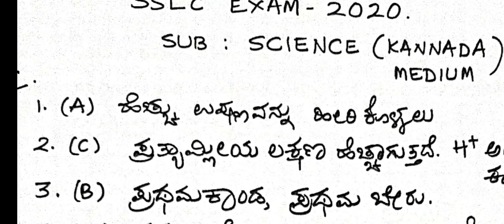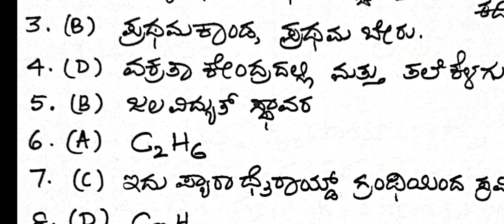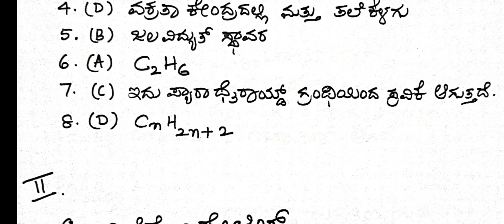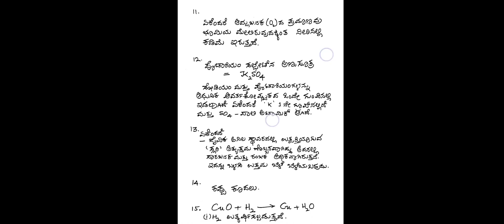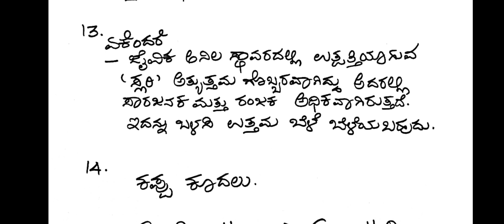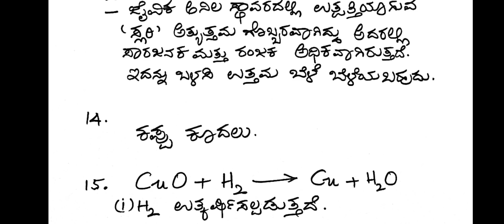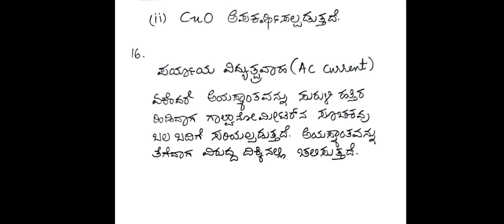SSLC Science key answer| SSLC 2020 SCIENCE PAPER KEY ANSWER| SSLC KARNATAKA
ಆತ್ಮೀಯರೇ,
 ಈ ವಿಡಿಯೋದಲ್ಲಿ 29/06/2020 ರಂದು ನಡೆದ SSLC ಪರೀಕ್ಷೆಯ 'ವಿಜ್ಞಾನ  ಪತ್ರಿಕೆ'ಯ ಉತ್ತರಗಳನ್ನು ಹೇಳಲಾಗಿದೆ. ಇದನ್ನು ನುರಿತ ವಿಜ್ಞಾನ ಅಧ್ಯಾಪಕರು ಸಿದ್ಧಪಡಿಸಿದ್ದು, ಇಲ್ಲಿ ಹೇಳಿರುವ ಉತ್ತರಗಳು ಬಹುತೇಕ ಸಮಂಜಸವಾಗಿರುತ್ತವೆ. ಆದಾಗ್ಯೂ ಅಂತಿಮವಾಗಿ ಕರ್ನಾಟಕ ಪ್ರೌಢ ಶಿಕ್ಷಣ ಪರೀಕ್ಷಾ ಮಂಡಳಿಯವರು ಬಿಡುಗಡೆ ಮಾಡುವ ಕೀ ಉತ್ತರಗಳು ಅಂತಿಮವಾಗಿರುತ್ತವೆ.

9 ನೇ ಪ್ರಶ್ನೆಗೆ ಸರಿ ಉತ್ತರ ಕೆಳಕಂಡಂತಿದೆ 👇
ಕಬ್ಬಿಣದ ಉಂಗುರವನ್ನು Cuso4 ದ್ರಾವಣದಲ್ಲಿ ಆದ್ದುವುದರಿಂದ ವಿದ್ಯುತ್ ಶಕ್ತಿಯ ಸಹಾಯವಿಲ್ಲದೆ ತಾಮ್ರ ಲೇಪನ ಮಾಡಬಹುದಾಗಿದೆ.

25/06/2020 ರಂದು ನಡೆದ ದ್ವಿತೀಯ ಭಾಷೆ ಇಂಗ್ಲಿಷ್ ಪತ್ರಿಕೆಯ ಉತ್ತರ (key answers) ಗಳು ಈ ಕೆಳಗಿನ ಲಿಂಕ್ ನಲ್ಲಿ ಲಭ್ಯವಿವೆ.

 Hello Everyone,
In this video  we have given  key answers of Science, SSLC exam which was held 29th June 2020.   These answers were prepared by expert Science teachers.
Though all the answers are accurate in this video, we request all the student should wait for KSEEB official key answers.

You can also access key answers of SSLC Second language English from the the below link
You can also access key answers of SSLC Maths (Kannada medium) from the the below link

ಎಸ್ ಎಸ್ ಎಲ್ ಸಿ ಉತ್ತರ ಪತ್ರಿಕೆಯನ್ನು ಬರೆಯುವ ವಿಧಾನ ತಿಳಿಯಲು ಮತ್ತು ಹೆಚ್ಚು ಅಂಕ ಗಳಿಸಲು ತಂತ್ರಗಳ ಕುರಿತು ಈ ಕೆಳಗಿನ ಲಿಂಕ್ ನಲ್ಲಿ ವಿಡಿಯೋ ಲಭ್ಯವಿದೆ.